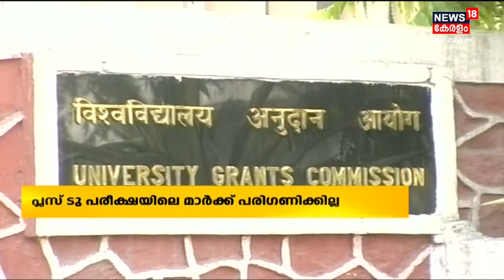Malayalam News @ 4 PM | നാല് മണി വാർത്ത | 22nd March 2022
ഈ മണിക്കൂറിലെ പ്രധാന വാർത്തകൾ ഒറ്റനോട്ടത്തിൽ അറിയണോ? നാട്ടിൽ നടക്കുന്നത് അനുനിമിഷം അറിയണ്ടേ? കാണു, ന്യൂസ്18 കേരള നാല് മണി വാർത്ത.